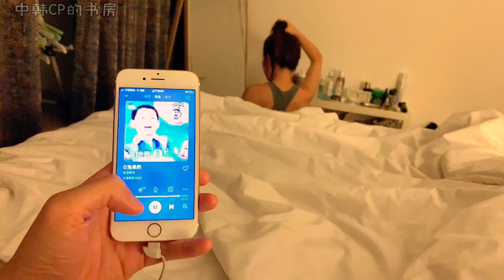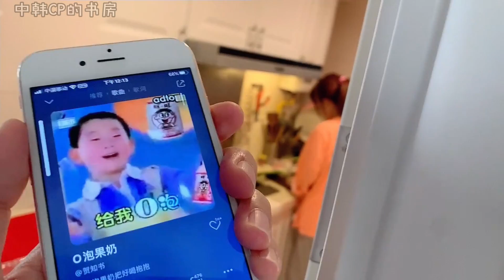病毒袭击，单曲循环O泡果奶一整天，韩国老婆怎么听成这样的意思了？！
大家大家，我用O泡逗了科长一整天( • ̀ω•́ )✧，
比手机病毒可凶残多了哈哈哈哈哈(ﾉ´▽｀)ﾉ♪，
好开心，但是科长把歌居然听成了..